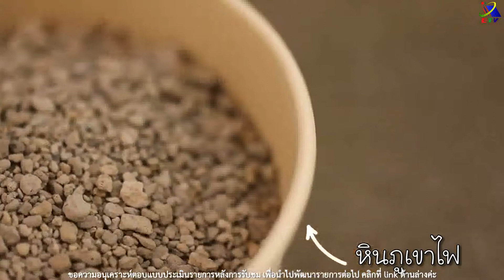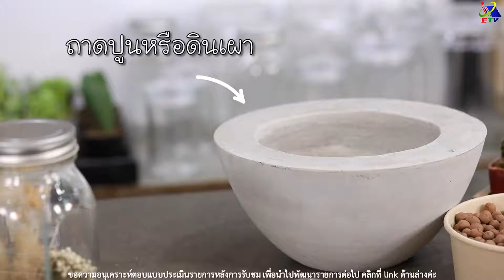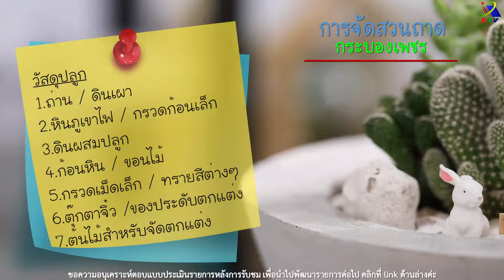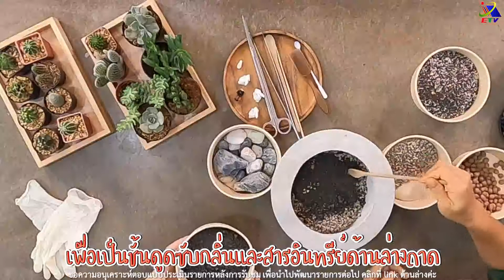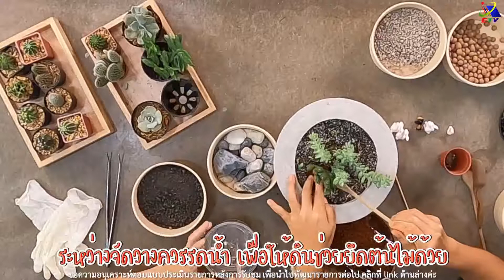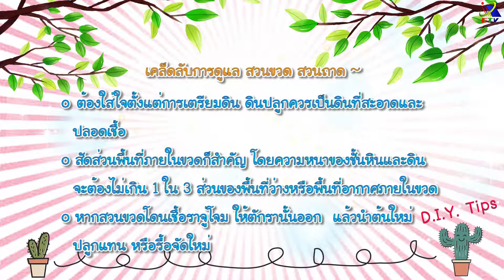DIY CLUB ตอนที่ 19 การจัดสวนถาดกระบองเพชร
การจัดสวนถาดกระบองเพชร